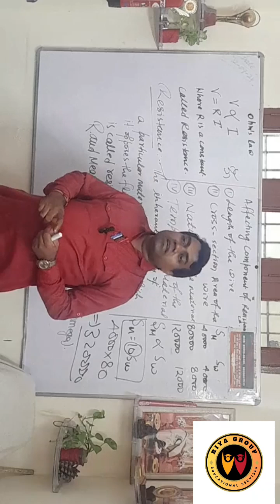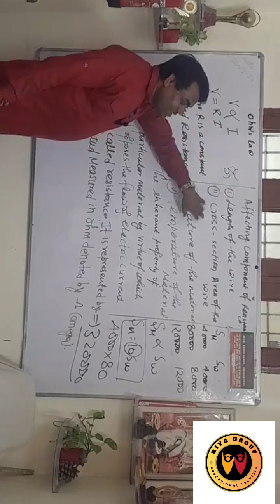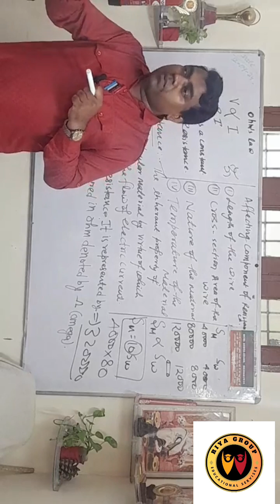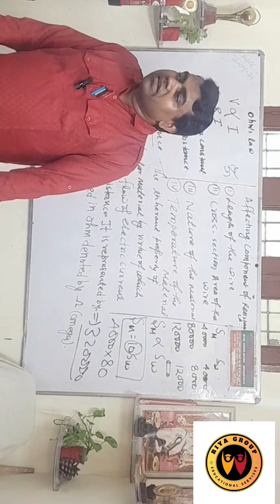online vs offline